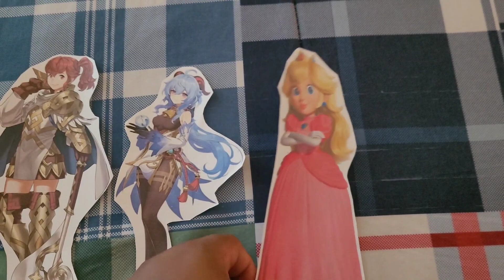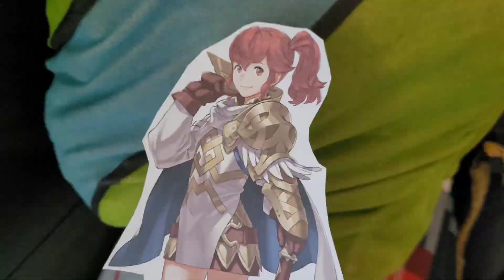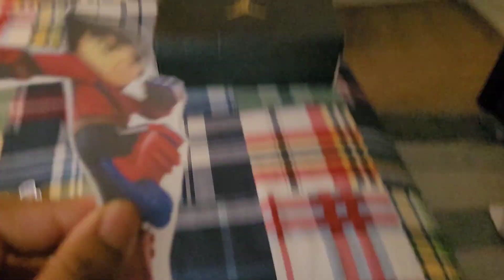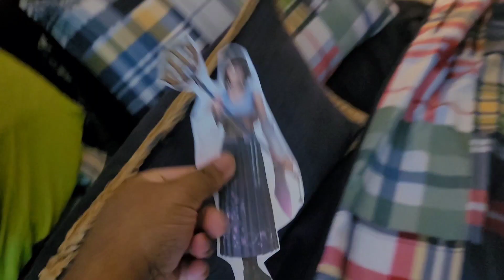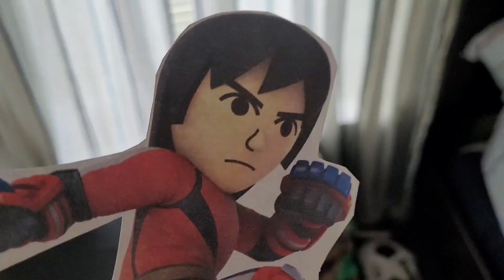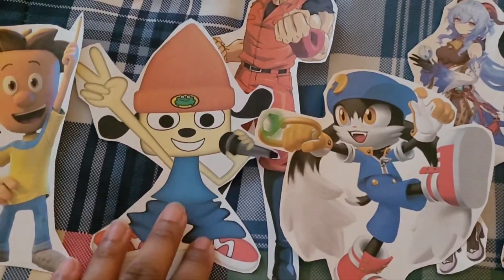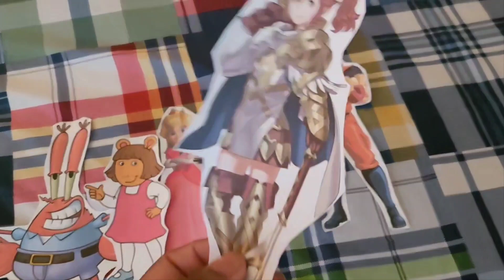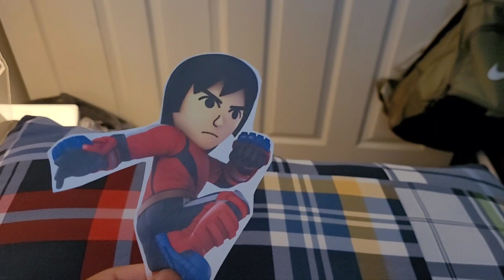Total Drama Paper Cartoon Blaze of Glory: (S35-E23)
Fight the RWBY